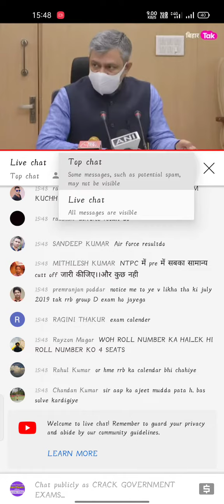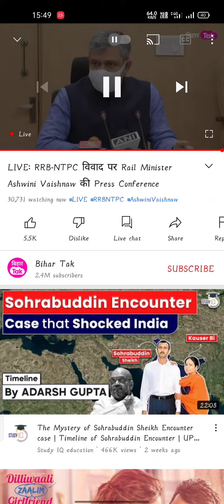RAILWAY MINISTER REPLY ON NTPC EXAM RESULT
You will get PDFS / VIDEOS OF GOVERNMENT EXAM PREPARATION
## EXAMS KAISE CRACK KRE
#SSC MTS
#SSC GD
#SSC MTS
#RAILWAYS NTPC,GROUPD
mentor: harshal sir

having teaching experience of 4 year  in government exams SSC
qualifying exam: SSC MTS, SSC GD,RRB